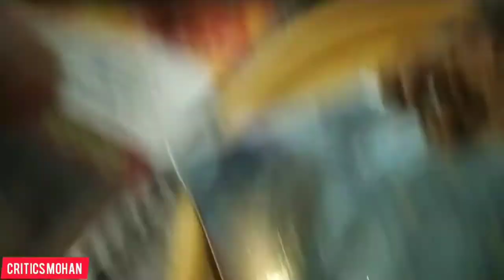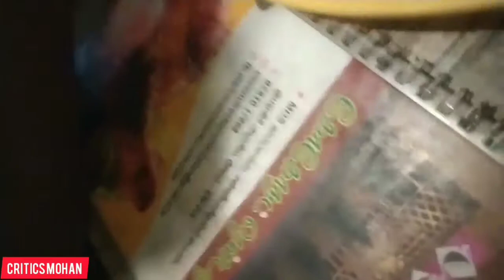Bloopers Sothanaigal and Deleted Scenes Leaks by Critics Mohan | Comdey | Unseen Making Videos